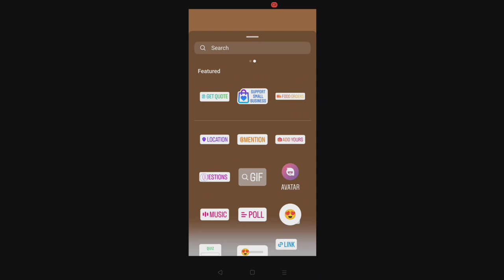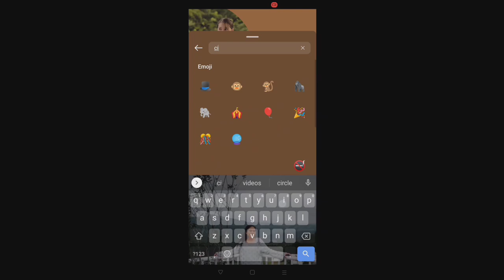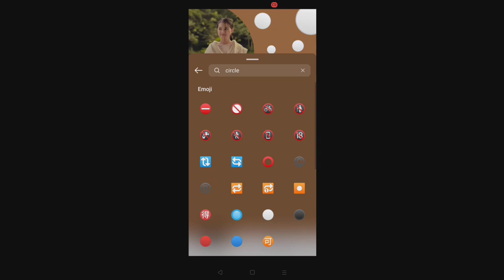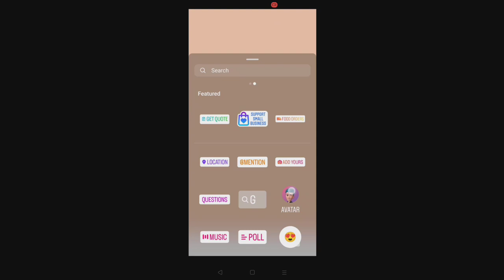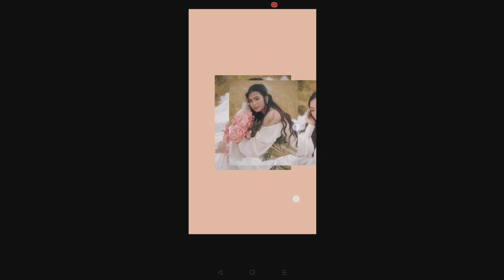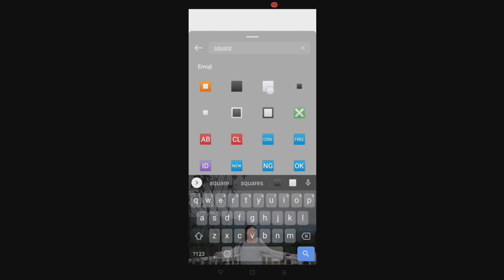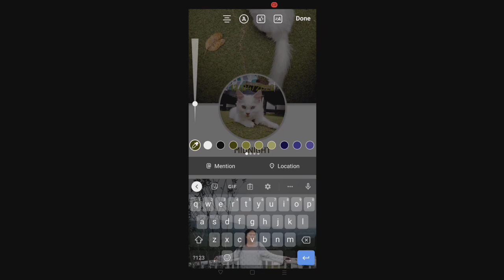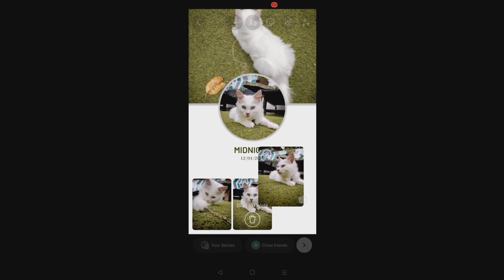4 Easy Instagram Story Ideas | Using Only Instagram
In this video I will show you how to create Aesthetic Instagram Stories and FB stories real Quick using only Your Instagram App.